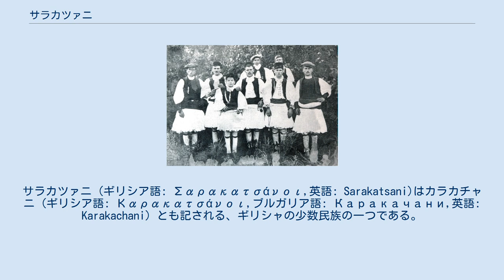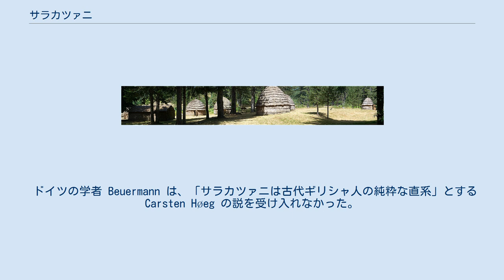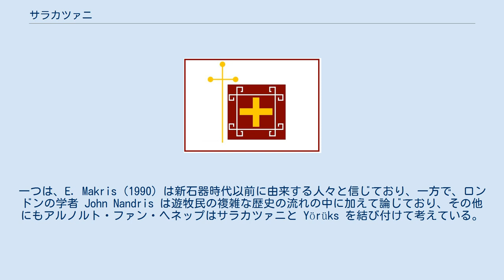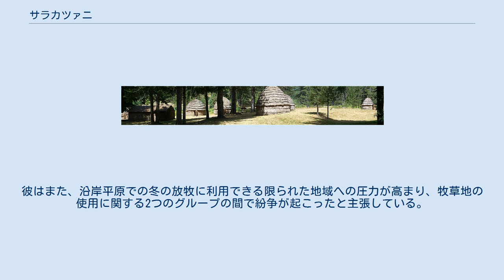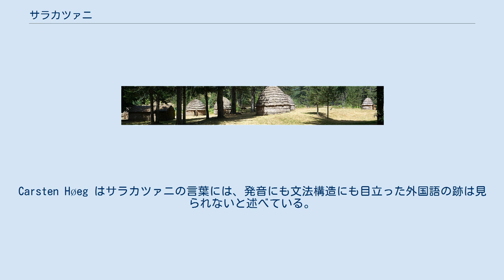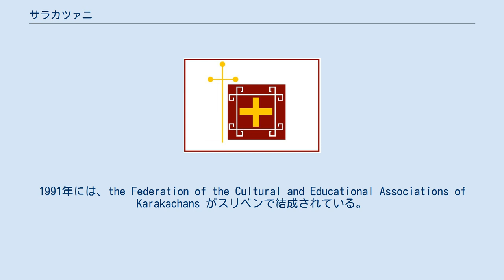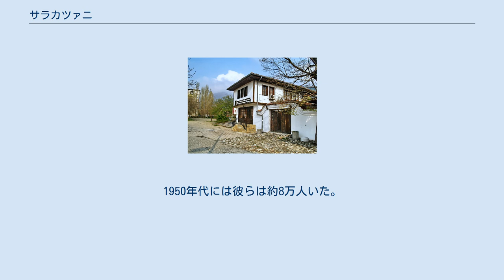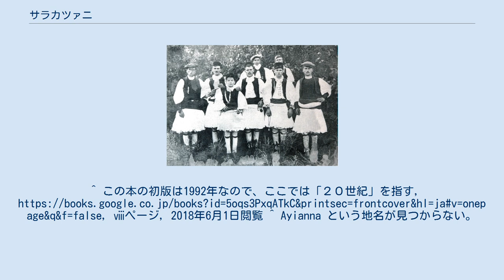サラカツァニ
サラカツァニ (ギリシア語: Σαρακατσάνοι,英語: Sarakatsani)はカラカチャニ (ギリシア語: Καρακατσάνοι,ブルガリア語: Каракачани,英語: Karakachani) とも記される、ギリシャの少数民族の一つである。
伝統的な 移牧の羊飼いの人々で、元々はギリシャ人で、隣国のブルガリア、南部アルバニア、およびマケドニア共和国でも少数の人々が暮らしている。
歴史的には、ギリシャ本土のピンドゥス山脈やその他の山脈を中心に活動していたサラカツァニは、現在ではほとんどが移牧の生活を放棄し、都市の住民になっている。
 「サラカツァニ」という名前の起源について、最も広く受け入れられている説では、トルコ語の karakaçan (kara = '黒い'、kaçan = '逃亡者') に由来し、オスマン帝国時代に、帝国占領下の現在のギリシャの地にて、黒い服を着て山に逃げ込んだ人々を指していたという。
その他の説として、サラカツァニの出身の村と推測されている Sakaretsi という村の名前から派生したとの説もある。
 サラカツァニの旗(en)とされるもの 古代から中世の間の文献がない中で学者達は、言語学的な形跡と、伝統的な文化や社会経済的組織への幾つかの解釈を挙げて、サラカツァニはギリシャ人で、おそらく古代ギリシアの先住民の末裔ではないかと主張している。
人気のある学説では、サラカツァニの言語やその物質文化に基づいて、山々の中で何世紀も離れて暮らしていたドーリア人の末裔、としている。
 サラカツァニの起源は、今も多くの人々の永遠の関心事であり、人類学者によって幾つもの現場調査が続けられている。
 19世紀の多くの記述では、サラカツァニと、ヴラフ人 や ロマンス諸語 を話す「他のギリシャの羊飼いの人々」などとの区別ができていない。
多くの場合、サラカツァニは　ヴラフ人 と認識されていた。
サラカツァニは明らかにギリシア起源であったが、Panagiotis Aravantinosは、別の民族集団である Arvanitovlachs を誤ってサラカツァニと呼んでいたことについて論じており、2つの集団の差異を調べ、Arvanitovlachs が実際には "Garagounides"または "Korakounides" という別の集団であることを述べている。
サラカツァニは、Roumeliotes や Moraites とも呼ばれており、その名称は住んでいた地に基づいていた。
初代ギリシャ国王オソン1世はサラカツァニを賛美することで有名で、その治世の初期にサラカツァニの女性との婚外子をもうけて Tangas と名付けた。
 20世紀以降、多くの学者がサラカツァニの言語、文化、人種の背景を研究してきた。
その中で、1920年から1925年の間にギリシャに2回旅行し、サラカサニの方言とナレーションを研究したデンマークの学者 Carsten Høeg は、最も影響力のある業績を残した。
彼によるとサラカツァニの方言には、外国の影響が見当たらず、物質文化の中にも定住していた痕跡がないことを見出している。
更に彼は、古典ギリシアにおいて、サラカツァニの遊牧生活に似た、遊牧民の例を探求していた。
イピロス地域のサラカツァニを訪問し、ギリシャの他のいくつかの地域にも、定住する村を持たない集団がいることについて言及した。
 ドイツの学者 Beuermann は、「サラカツァニは古代ギリシャ人の純粋な直系」とする Carsten Høeg の説を受け入れなかった。
18世紀以前にはサラカツァニについて述べられたものは記されていないようであるが、それは必ずしもそれ以前に存在しなかったことを意味するものではない。
「サラカツァニ」という言葉自体は、現在のギリシャ住人とは何世紀もの間、隔離して住んでいた人々に与えられた、比較的新しい総称である可能性が高い。
 Georgakas (1949) と Kavadias (1965) は、サラカツァニは古典時代以前にギリシャの山岳地帯に住んでいた古代の遊牧民の末裔であるか、あるいは１４世紀ごろに元の定住地を追われて遊牧民になった者たちの末裔であると信じていた。
ギリシャの民俗学者の Angeliki Hatzimihali はサラカツァニの人々と共に人生を過ごし、彼女の見出した牧歌的な生き方、社会組織と芸術形式が、ギリシャ文化の原型的であることを強調している。
彼女はサラカツァニの芸術様式と古典ギリシャ以前の幾...